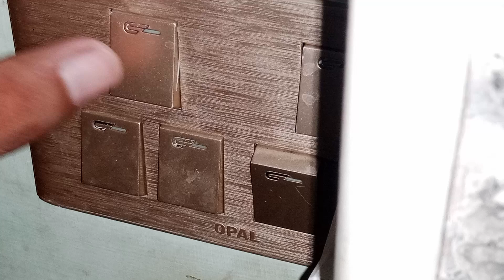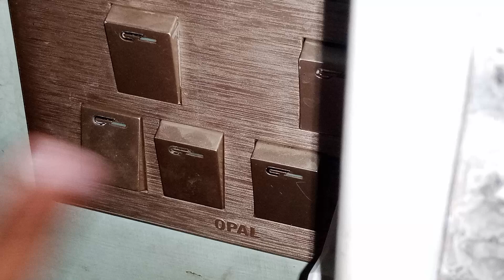button ASMR sounds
ASMR sounds | ASMR